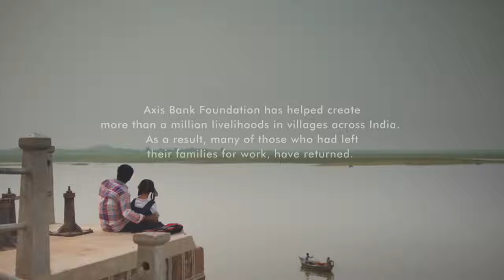Axis Bank Foundation The story of AMillionThanks